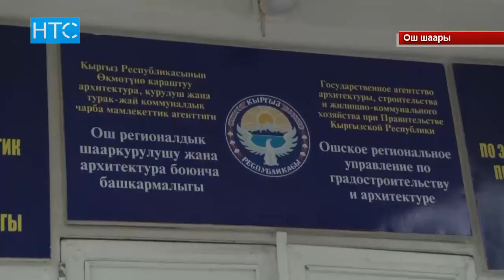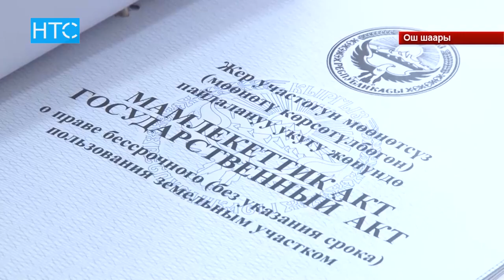Ак-Бууранын жээгиндеги жер тилкелери мыйзамсыз берилген / 02.05.18 / НТС